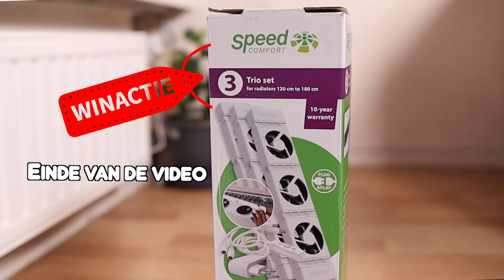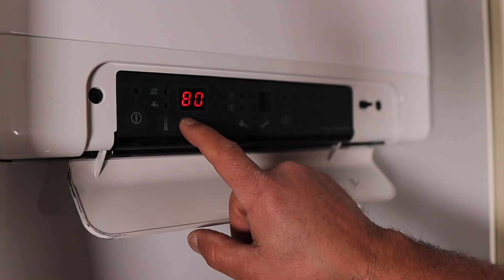Je gasverbruik verlagen met deze Radiatorventilatoren? Speedcomfort belooft het!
Als je gasverbruik met 22% wilt verlagen dien je de Speedcomfrot ventilatoren te gebruiken in combinatie met waterzijdig inregelen

De  huidige gasprijzen vliegen door het dak heen. Er Moet nu echt snel wat gebeuren want voor veel bewoners wordt het onbetaalbaar. Maar hoe verlaag je je energierekening zonder al te grote investeringen? Met Speedcomfort Radiatorventilatoren breng je in een handomdraai jouw gasverbruik met omlaag.

In deze korte video ga ik dat testen want Speedcomfort claimt dat je gasverbruik met 22% kunt verlagen met hun smart Radiatorventilatoren.

Tot mijn verbazing is het ook nog waar en ik ben onder de indruk hoe makkelijk het is om te monteren. Echt iedereen kan dit en ook nog eens zonder gereedschap

Hieronder 3 links waar je dat kunt bestellen.

Duo Set:

Trio Set:

Dit is mijn film apparatuur.
Mijn camera
Mijn lens
Mijn Variabel ND Filter
VILTROX EF-EOS M2

Heb je vragen bel dan: 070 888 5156

0:00 - Hoe bespaar je 22% op je gasverbruik
1:10 - Hoe eenvoudig monteer je de Speedcomfort Radiatorventilatoren
1:27 - In hoeveel sets zijn de Speedcomfort Radiatorventilatoren leverbaar
1:56 -  Hoe pas je de Speedcomfort Radiatorventilatoren aan je radiator
2:35 -  Hoe bereken je hoeveel Radiatorventilatoren je nodig hebt
3: 12 -  Speedcomfort Radiatorventilatoren ombouwen voor convector radiator
3: 25 -  Hoe plaats je de Speedcomfort Radiatorventilatoren
4:25 -  Hoe veel stroom verbruikt 1 ventilator
4:37 -  Temperatuurschakelaar testen
5: 20 - Hoe moet temperatuur verlagen van de cv installatie
5:55 -  Temperatuurschakelaar testen op goede werking
6:20 -  Goede werking testen